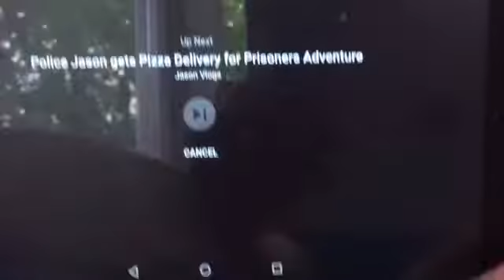I have another channel!!!!! Yay 😀